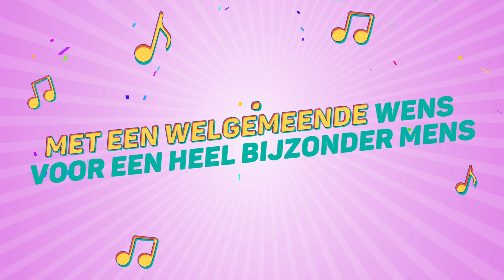Eefje, Dit Is Je Verjaardag